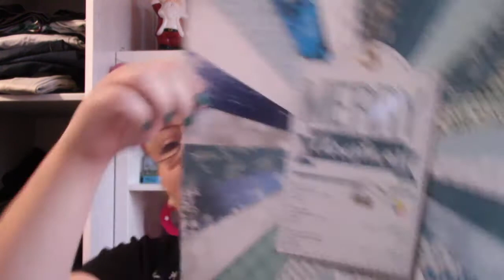Oh Oh Oh Encore Un HauL NoeL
coucou les filles vous allez bien ? je vous retrouve aujourd'hui ( exceptionnellement) pour un haul action placé sous les signe de Noël. Je vous fais tous plein de bisous à très bientôt